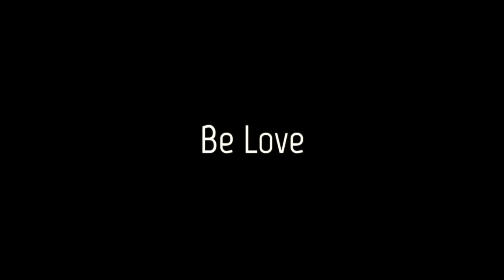I Have a Secret to Share | Fresh P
I have a secret to share with you, or a secret sister, if you will, and you're going to LOVE her. Watch, guess and enter to win a hand knit hat, scarf or gloves of your choice. If you think you know who this person is, go over to her channel  and tell her Fresh P sent you and that you think we should do a video collaboration.  Additional clue videos to follow.

1st clue: she raises her own wool, spins and knits.

For the items + ingredients that I love to cook with check out: SHOPFRESHP.COM

MUSIC
Wishing Well by Bird Creek